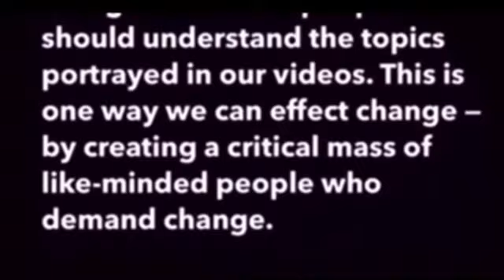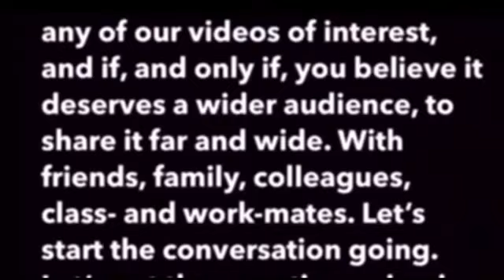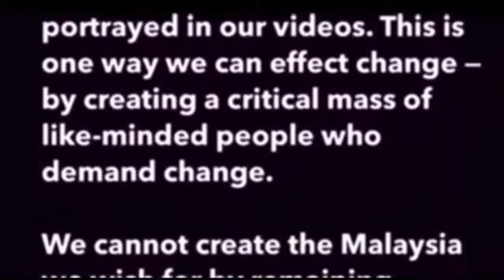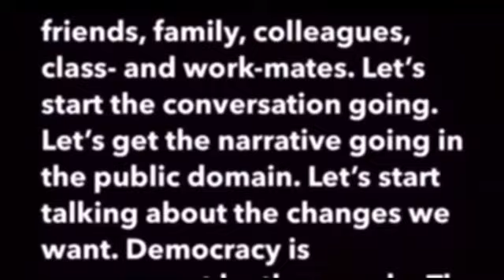ANWAR IBRAHIM THE BULLSHIT ARTIST EXPOSED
In this lengthy video, our guest aocio-political commentator on current affairs, Saudara Imraz Ikhbal, exposes Anwar Ibrahim as the bullshit artist that he is. The Rakyat Marhaen are fed-up with the double-speak, empty platitudes and blatant lies.

The way PMX is behaving, it appears to the casual observer that he is not interested in a second term as PM. In fact, he is doing everything in his power to ensure he loses badly at GE16.

Azlan Adnan
Founder